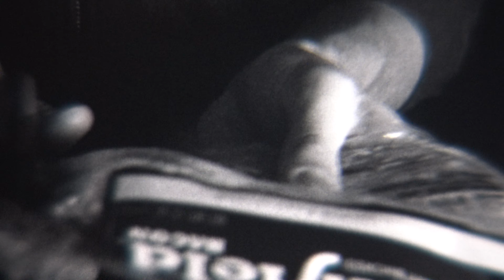16mm Reel 1 (2019)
Had this unlisted for the longest time so I decided to make it public because why not.

Raw reel with no editing or sound design or anything. Digital scan kinda messed up the exposure and aspect ratio but it's still kinda cool.

Film 1 final project (which incorporates some of this footage) still isn't digitized but I'll get around to that someday maybe I hope idk.